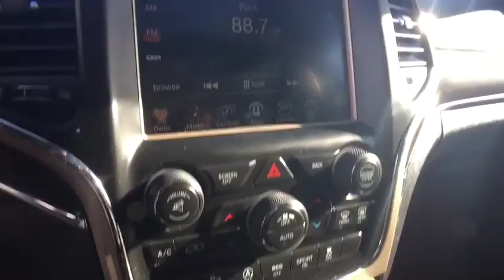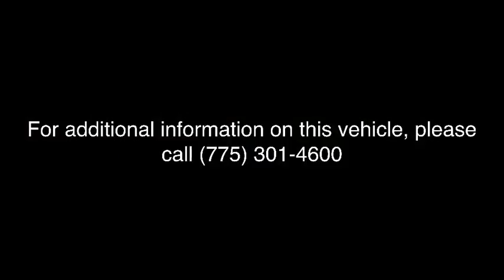2017 Jeep Grand Cherokee Carson City, Lake Tahoe, NV CC1150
Billet Silver Metallic Clearcoat [LISTING TYPE] 2017 Jeep Grand Cherokee available in Carson City, Nevada at Carson Car Center. Servicing the Lake Tahoe, NV area.
2017 Jeep Grand Cherokee Limited - Stock#: CC1150 - VIN#: 1C4RJFBG4HC938191

TRANSMISSION: 8-SPEED AUTOMATIC (845RE)  (STD),ENGINE: 3.6L V6 24V VVT UPG I W/ESS  (STD),LUXURY GROUP II  -inc: Ventilated Front Seats  Bi-Xenon HID Headlamps  Auto High Beam Headlamp Control  Rain Sensitive Windshield Wipers  LED Daytime Running Headlamps  9 Amplified Speakers w/Subwoofer  506 Watt Amplifier  Power Tilt/Telescope Steering Column  Cargo Compartment Cover  Automatic Headlamp Leveling System  Dual-Pane Panoramic Sunroof  LED Fog Lamps  Radio: Uconnect 3C w/8.4 Display  Nav-Capable! See Dealer for Details  Uconnect Access  For Details Visit DriveUconnect.com  8.4 Touchscreen Display  Roadside Assistance & 9-1-1 Call  Integrated Voice Command w/Bluetooth  Instrument Cluster w/Off-Road Disp  Pages,QUICK ORDER PACKAGE 23H  -inc: Engine: 3.6L V6 24V VVT UPG I w/ESS  Transmission: 8-Speed Automatic (845RE),WHEELS: 18 X 8.0 TECH GRAY ALUMINUM  (STD),BILLET SILVER METALLIC CLEARCOAT,RADIO: UCONNECT 3C NAV W/8.4 DISPLAY  -inc: SiriusXM Travel Link  5-Year SiriusXM Travel Link Service  5-Year SiriusXM Traffic Service  HD Radio  Instrument Cluster w/Off-Road Disp  Pages  GPS Navigation  Rear View Auto Dim Mirror  Uconnect Access  For Details Visit DriveUconnect.com  8.4 Touchscreen Display  Roadside Assistance & 9-1-1 Call  Integrated Voice Command w/Bluetooth  SiriusXM Traffic,9 AMPLIFIED SPEAKERS W/SUBWOOFER,NORMAL DUTY SUSPENSION  (STD),MANUFACTURER'S STATEMENT OF ORIGIN,3.45 REAR AXLE RATIO  (STD),GVWR: 6 500 LBS  (STD),BLACK  LEATHER TRIMMED SEATS W/PERFORATED INSERTS,TIRES: P265/60R18 BSW AS LRR  (STD),Four Wheel Drive,Power Steering,ABS,4-Wheel Disc Brakes,Brake Assist,Aluminum Wheels,Tires - Front All-Season,Tires - Rear All-Season,Temporary Spare Tire,Heated Mirrors,Power Mirror(s),Integrated Turn Signal Mirrors,Rear Defrost,Privacy Glass,Intermittent Wipers,Variable Speed Intermittent Wipers,Rear Spoiler,Remote Trunk Release,Power Liftgate,Power Door Locks,Fog Lamps,Daytime Running Lights,Automatic Headlights,AM/FM Stereo,Satellite Radio,Bluetooth Connection,MP3 Player,Steering Wheel Audio Controls,Auxiliary Audio Input,Power Driver Seat,Power Passenger Seat,Mirror Memory,Driver Adjustable Lumbar,Seat Memory,Passenger Adjustable Lumbar,Pass-Through Rear Seat,Heated Rear Seat(s),Rear Bench Seat,Adjustable Steering Wheel,Trip Computer,Power Windows,Leather Steering Wheel,Heated Steering Wheel,Keyless Entry,Keyless Start,Universal Garage Door Opener,Cruise Control,Climate Control,Multi-Zone A/C,Woodgrain Interior Trim,Leather Seats,Bucket Seats,Auto-Dimming Rearview Mirror,Driver Vanity Mirror,Passenger Vanity Mirror,Driver Illuminated Vanity Mirror,Passenger Illuminated Visor Mirror,Floor Mats,Remote Engine Start,Heated Front Seat(s),Security System,Engine Immobilizer,Traction Control,Stability Control,Front Side Air Bag,Rear Parking Aid,Tire Pressure Monitor,Driver Air Bag,Passenger Air Bag,Front Head Air Bag,Rear Head Air Bag,Passenger Air Bag Sensor,Knee Air Bag,Child Safety Locks,Back-Up Camera